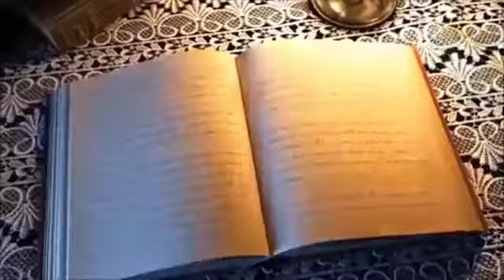Timur'un Alimlere Sorduğu İbretlik Soru